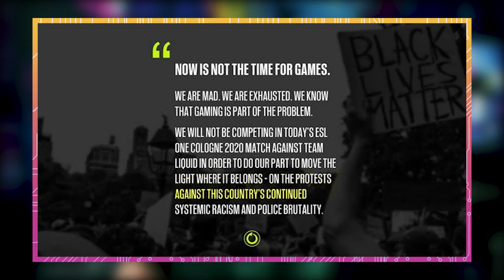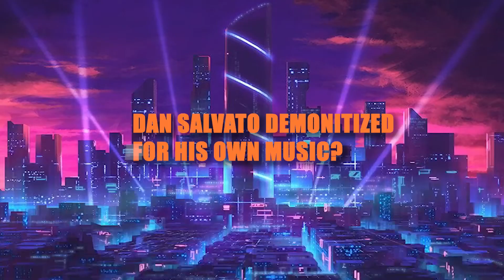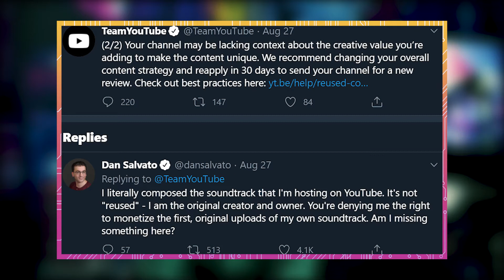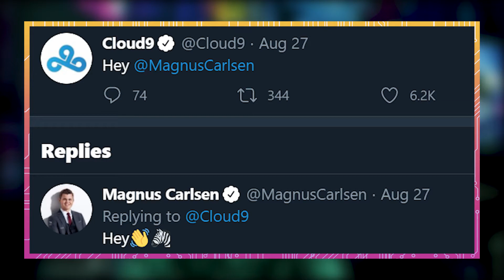GAMING NEWS Resident Evil TV Series Doki Dan Salvato Controversy What is this MUG | Vicarious Gaming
Last Week in Gaming
Vicarious Gaming

Resident evil TV series coming to Netflix!
Esports are protesting
Microsoft hires Bungie veteran for Halo infinite
& Ubisoft’s inside out mug
AAAAnd more

Hey guys welcome back to Last week in gaming, with me.. Evan Woodruff. Your one stop shop for last week’s hottest gaming news.

Doki Dan Salvato Controversy? What is this MUG? | Vicarious Gaming !